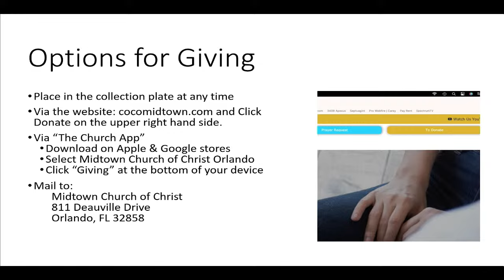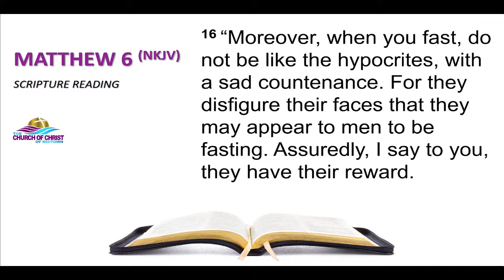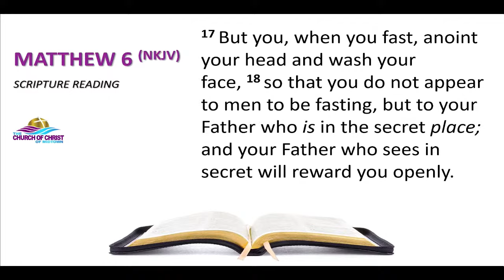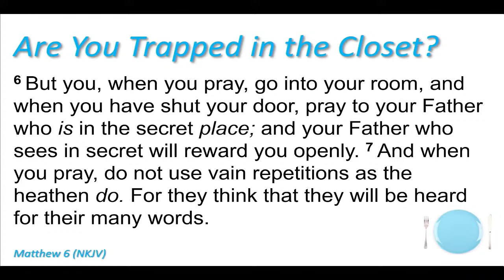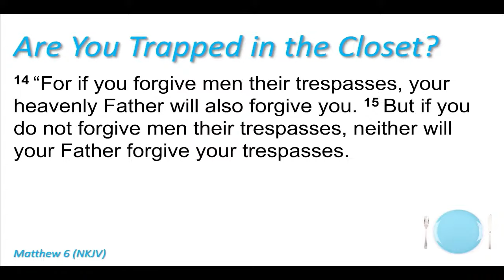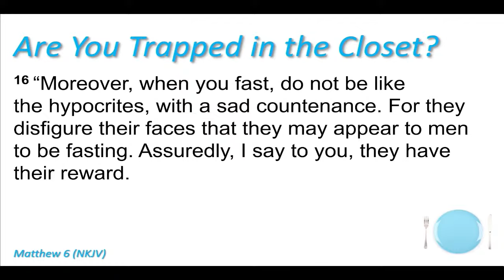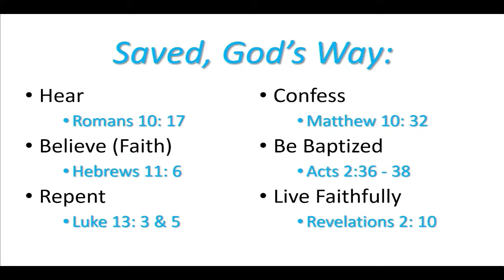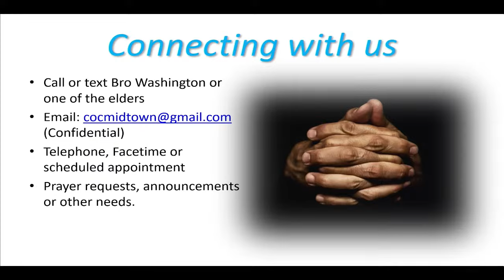Are You Trapped in the Closet, Part III? (Church of Christ of Midtown 2-18-2024)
Sunday Morning Worship Services
Church of Christ of Midtown 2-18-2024